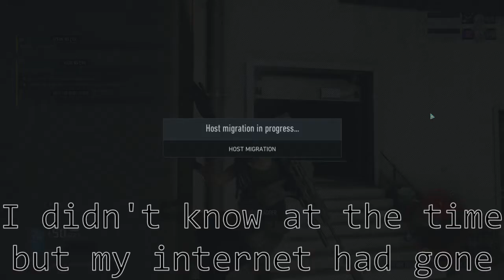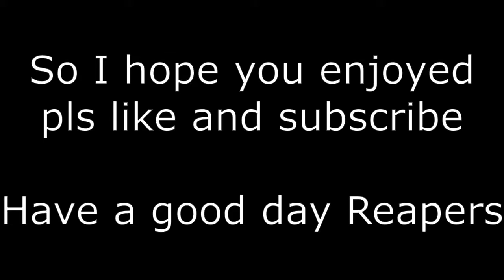Ghost Recon Breakpoint Randomness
So just some randomness with a friend in ghost recon breakpoint.
hope you enjoy, have a good day Reapers.